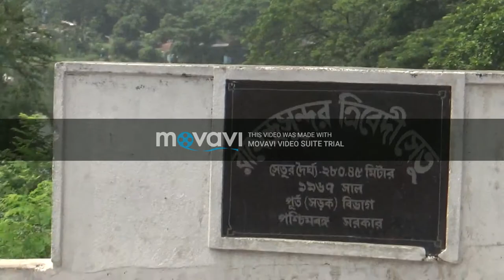RAMANDRA SUNDAR TRIBEDI SETU BERHAMPORE MURSHIDABAD New Video